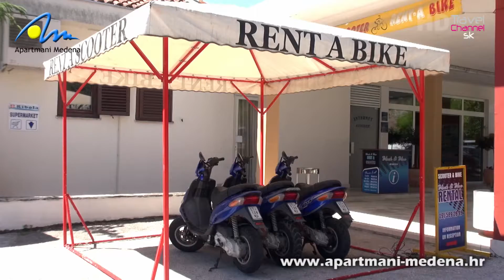Apartments Medena*** Trogir - Croatia (Travel Channel Slovakia)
The really hotel videos (Croatia), Videomarketing for 150 Czech and Slovak digital televisions, Travel Blog, PR articles, Travel Vlogger - Best destinations, hotels and events on the world. Production & PR company